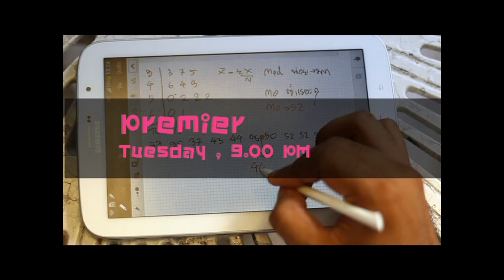คณิตคิดสนุก ลุกนั่งสบาย สไตล์ Out Room ติวใสๆ หัวใจว้าวุ่น By OUT ROOM ติวใสๆ หัวใจว้าวุ่น Promo